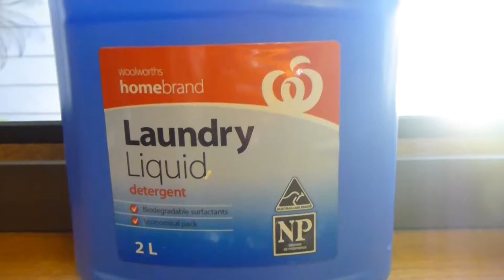How To Clean A Fursuit Tail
A "How To Basic" style parody!

I have to wash my tail after basically every outing, so I decided it was time to make a funny video about the process I go through. Clean, dry, get dirty again, scream in frustration, repeat! x.x

Actual real serious instructions:
Mix a cap of non-bleaching no-phosphorous detergent (to avoid damaging any airbrushing) in a sink of lukewarm water, and vigorously rub the area you want to spot clean. Only wet the section you want to clean, don't immerse the entire tail or let it soak up too much water or it'll take much longer to dry out.
After a good handwash, drain the dirty water and refill with clean warm water, no detergent. Repeat the washing process.
Squeeze out as much water as you can, holding the tail firmly and swinging it as shown in the video can remove a lot of excess water as well.
Hang the tail up outside to dry, making sure to brush the fur lightly while it's still wet so that it stays nice and tidy. If you like, every two hours give it another swing to remove water that has moved down due to gravity to help remove the water and dry it faster.
Once it's merely damp to the touch, you can move it inside and surround it with fans to speed up the final drying stage. Do NOT use a hair dryer or any sort of heater, this will melt the fur and ruin your tail and make me a saaad snowmew.
Finally give it a nice brushing to neaten up the fur, and you're done!

All credit for the inspiration for this style (and one or two sound bites) goes

The music clip near the end was taken from the hilarious Mass Defect video by Kitty0706 (RIP), but the song it's originally from is Deavid Soul - On The Bowl (A.Fargus Mix)

The screaming is Arnold Schwarzenegger from Kindergarten Cop.